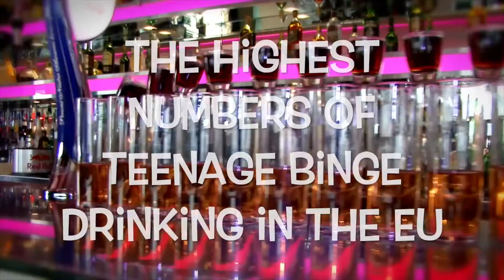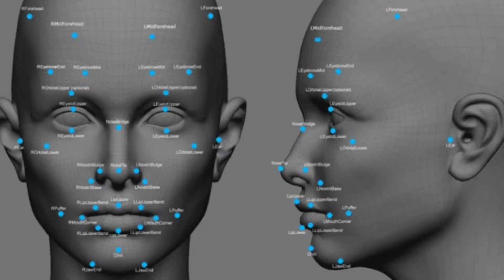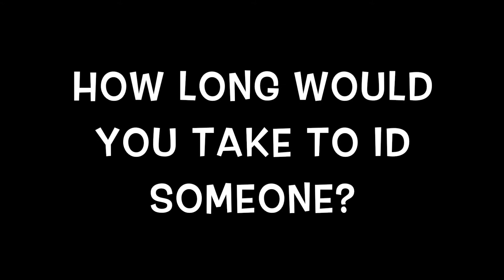3E4 CultureShock Group 4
A product to limit underage drinking in Ireland.
Credits:
Damo & Ivor- Everybody's Drinking
Passion Pit- Take a Walk